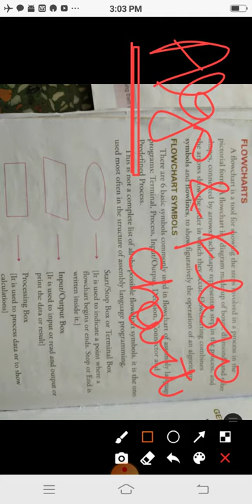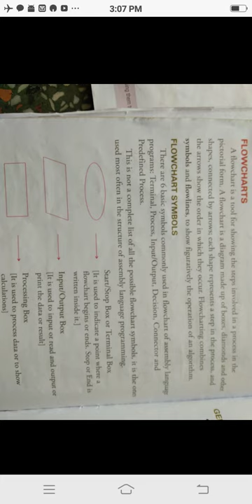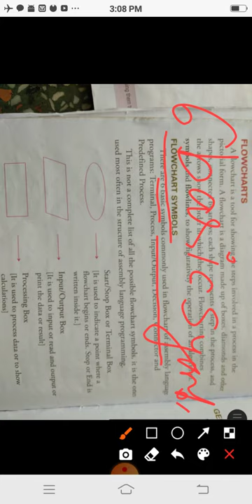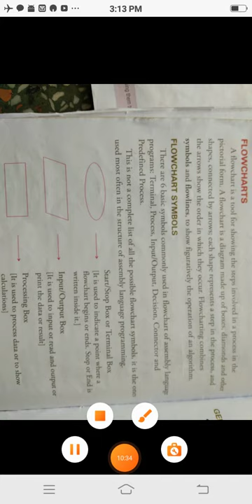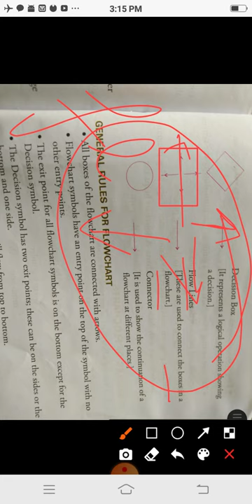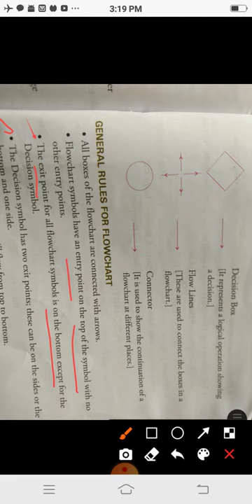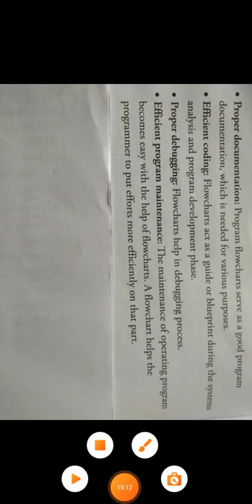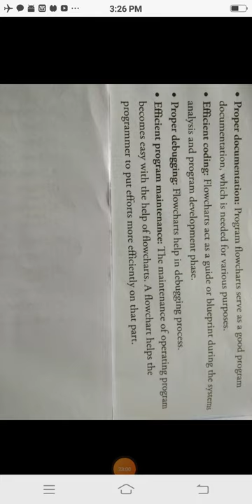Class 5 II Computer II Flowchart Revision